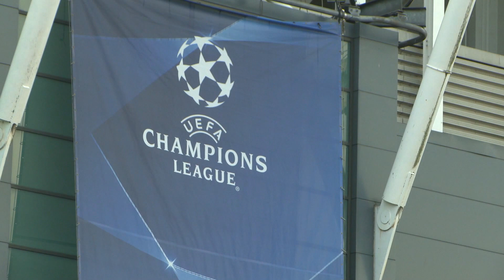Premier League 2014/15 Predictions: Who Will Qualify for the Champions League?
IBTimes UK predicts which teams will qualify for the Champions League this season.